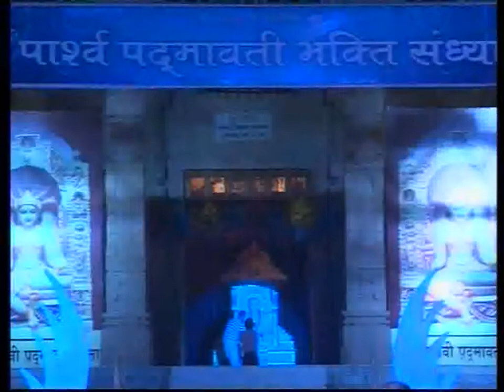Saurabh Jain at Vallabh Samarak Delhi (Part-1.mp4)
jain bhajan